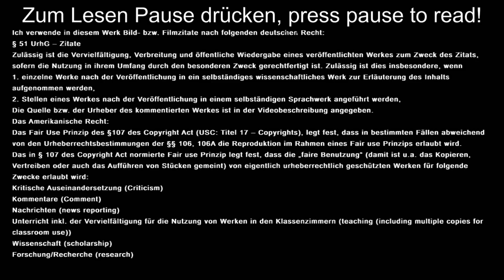Geister in Burgen und Ruinen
Es gibt unzählige Aufnahmen von Geistern, die in Burgen, Schlössern und Ruinen gesichtet wurden...

Hinweis:
Ich verwende in diesem Werk Bild- bzw. Filmzitate nach folgendem deutschen Recht:

1. einzelne Werke nach der Veröffentlichung in ein selbständiges wissenschaftliches Werk zur Erläuterung des Inhalts aufgenommen werden,
2. Stellen eines Werkes nach der Veröffentlichung in einem selbständigen Sprachwerk angeführt werden,

    • Kommentare (Comment)
    • Wissenschaft (scholarship)
    • Forschung/Recherche (research)